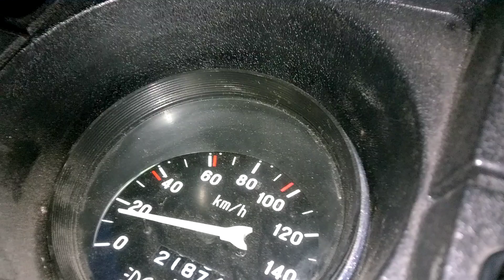0-120km/h Lada 2105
Hidasta